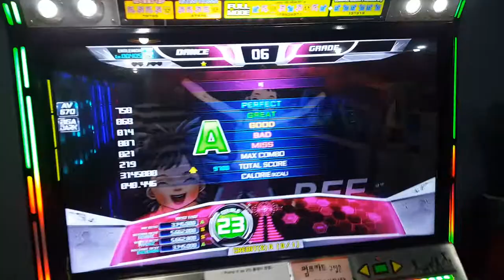Entlemon- Bee d23